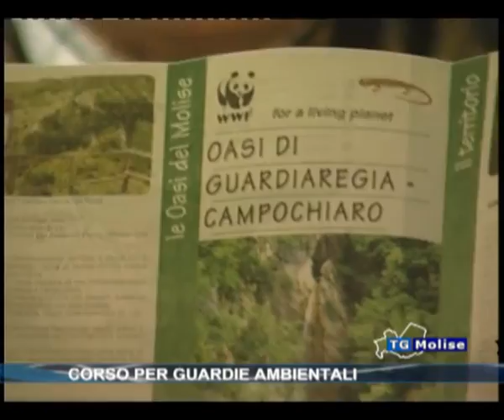Corso per guardie ambientali